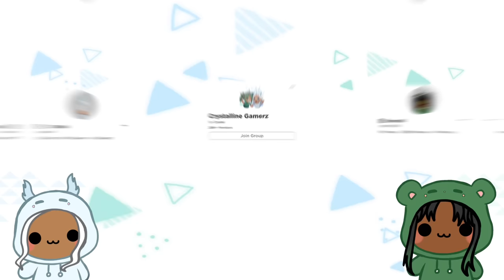ROBLOX EASTER STORY 2| Roblox funny moments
Roblox Easter Story with Bobby, JJ, Zoey, and Masha part 2!